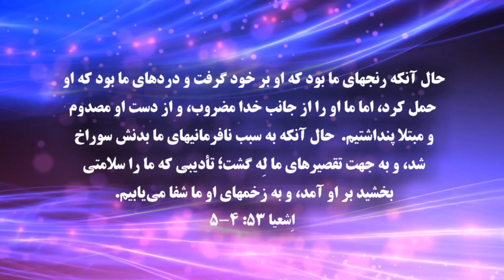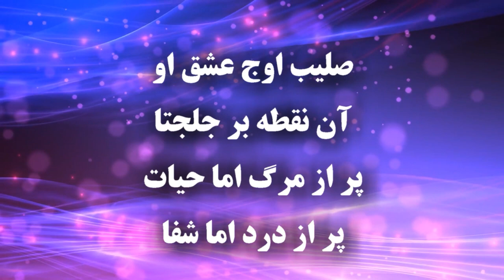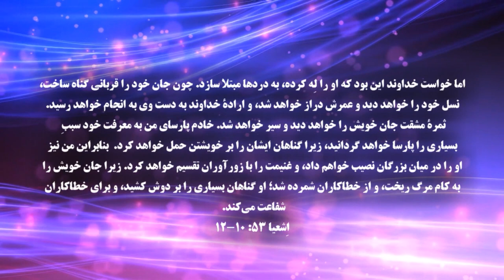راه نجات: ارزش انسان در چیست با شاپور میرزایی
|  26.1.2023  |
Title: راه نجات: ارزش انسان در چیست
شاپور میرزایی